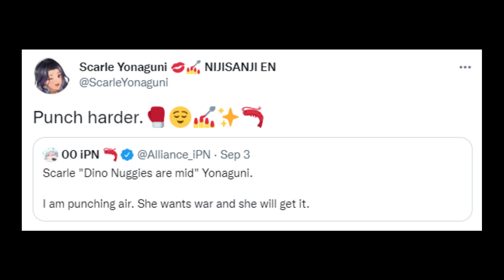aster's opinion on dino nuggets [💫aster arcadia]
I clip for the celestial one 💜💫

Hi it's Niko! 💫💜